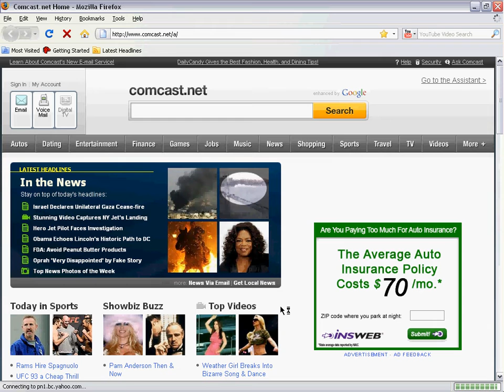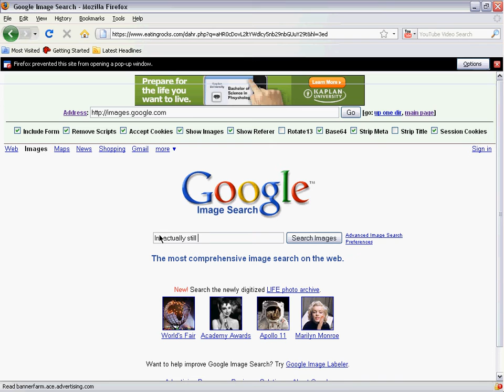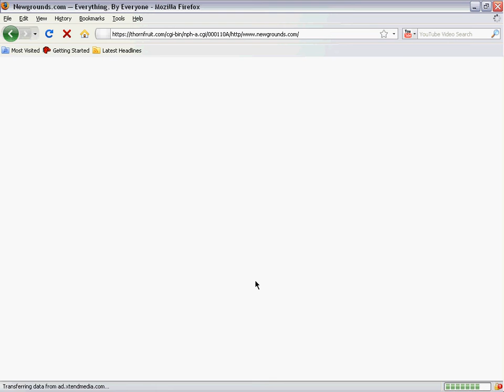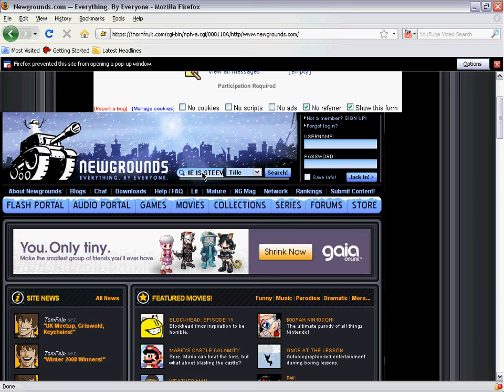YOU GOT H4CK3D #1: Bypassing Internet Content Filter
A video showing you how to bypass internet censorware at schools, work, and libraries. In it, I use a proxy server to display a web site without actually going to its URL, but instead using a "disguised" name.

Note that these sites are accessible with either HTTP or HTTPS, but most censorware can't block HTTPS, and that version has no annoying pop-ups, so it's a lot better.

Background music is "somebody's Watching Me". Yeah, it's the song from the geico commercial.

I DON'T CARE IF THE SOUND SCREWED UP MY SCREEN RECORDER SUCKS, DO NOT POST ANY BAD COMMENTS I WILL DELETE THEM.